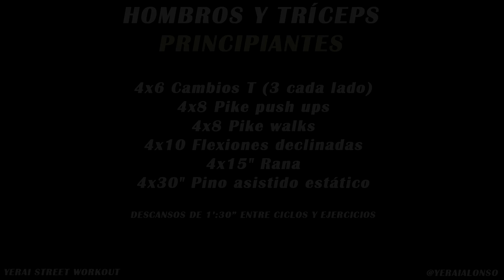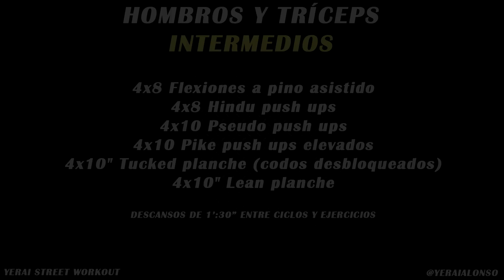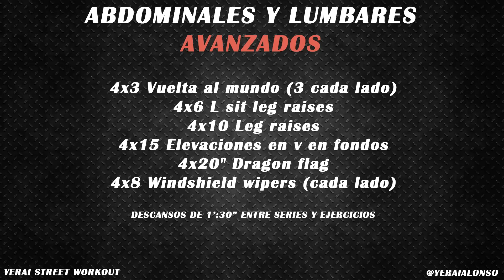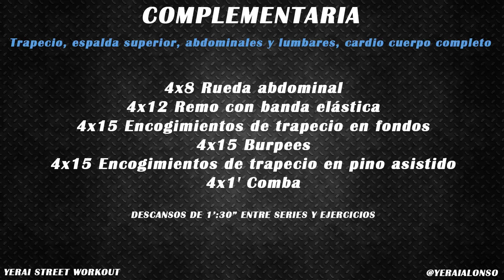3 Rutinas para Cada Grupo Muscular - Hombros y Tríceps, Abdominales y lumbares, Trapecio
Rutinas de nivel principiante, intermedio y avanzado para hombros y tríceps, abdominales, lumbares y oblícuos y trapecio, espalda alta y cardio full body. Entrena estos grupos musculares con calistenia y street workout.

Mi libro: Guía Completa de Calistenia y Street Workout (Ebook en PDF)